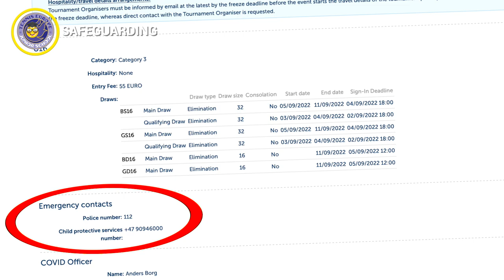Safeguarding: Tennis Europe Junior School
In this clip we describe the measures in place to safeguard young players from harm and explain the steps you should take if you feel unsafe while competing at a tennis event.